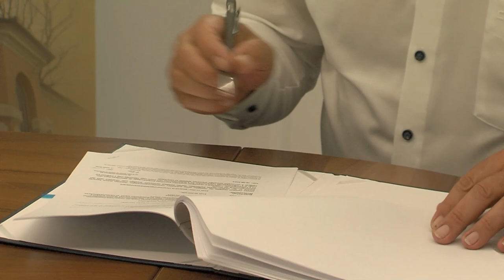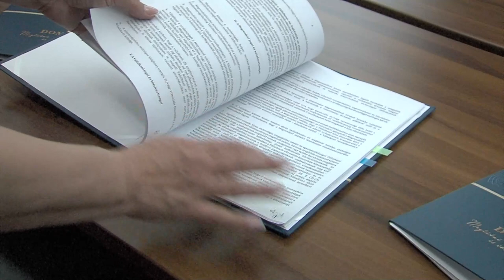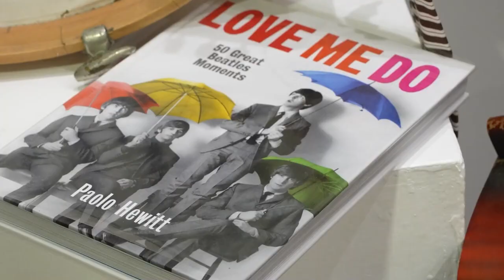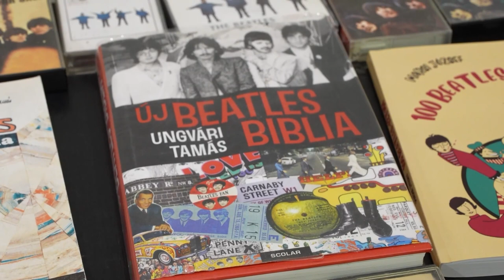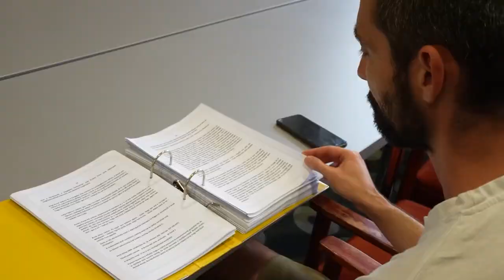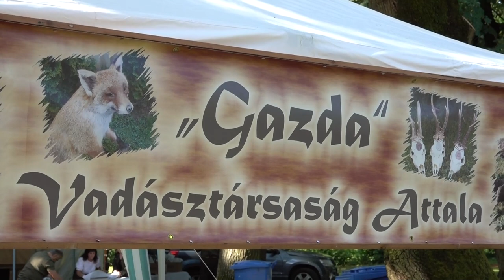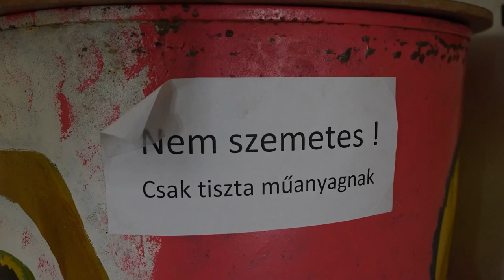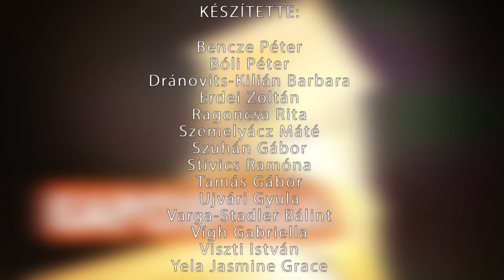Kaposmenti Magazin - 2023.06.27.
Tartalom:
- Aláírták a kivitelezési megbízást - indulhat a csapadékvíz rendszerének rekonstrukciója Dombóváron
- Múzeumok éjszakája Dombóváron - bemutatók, kiállítások, gyerekprogramok este 11 óráig a hétvégén
- Vadásznapot tartottak Tolna Vármegyében - a vadászati témákon kívül egyéb programok az érdeklődőknek
- Örökös Ökoiskola Dombóváron - több éves munkával érdemelték ki az elismerő címet